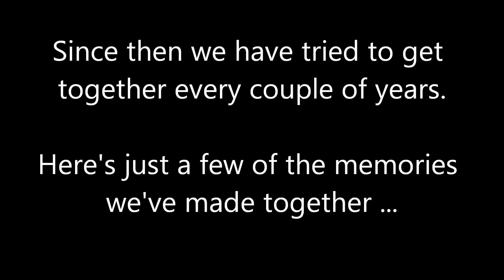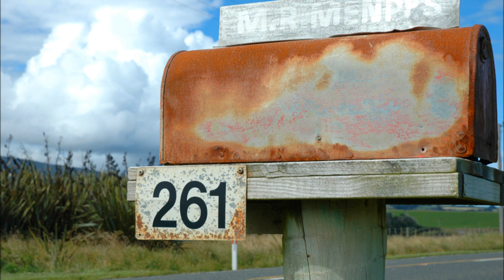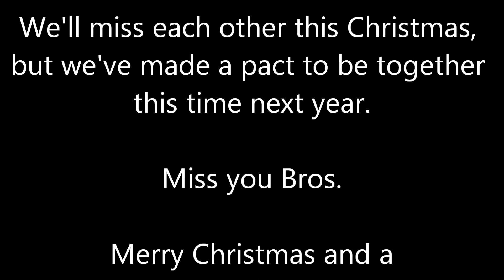Duffy Brothers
A little photo montage of some of the adventures of the Duffy Brothers...